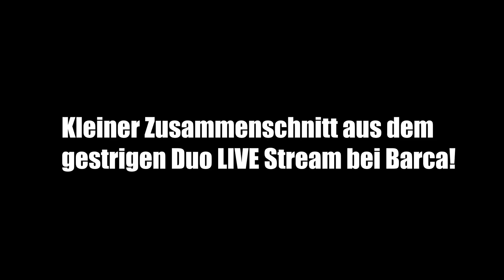Solo vs Squads - TILTED TOWERS ONLY! | Fortnite Battle Royale